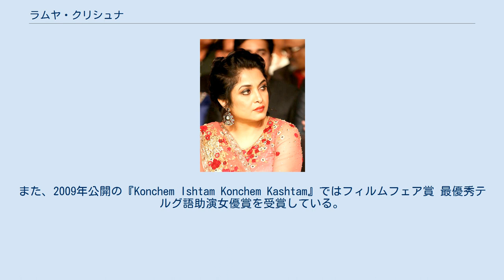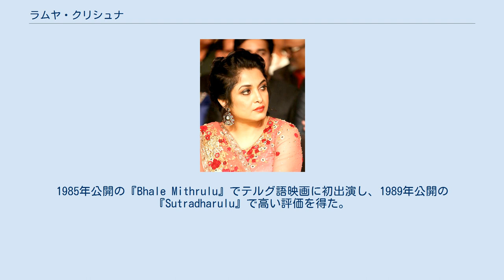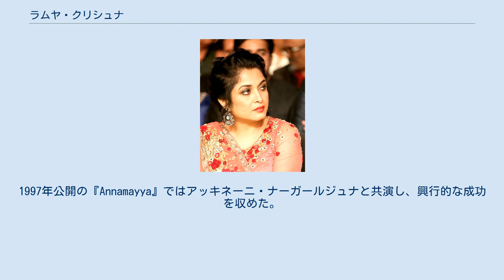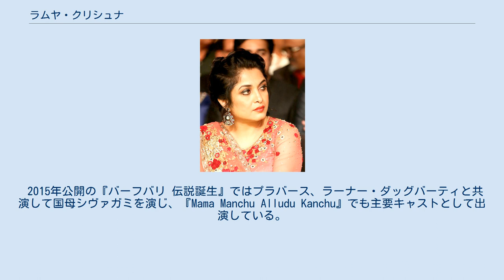ラムヤ・クリシュナ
ラムヤ・クリシュナ（Ramya Krishna、1970年9月15日 - ）は、インドの女優。
テルグ語映画、タミル語映画、ヒンディー語映画、マラヤーラム語映画、カンナダ語映画など200作品以上の映画に出演しており、フィルムフェア賞 南インド映画部門、ナンディ賞、タミル・ナードゥ州映画賞を受賞している。
 1999年公開の『パダヤッパ いつでも俺はマジだぜ!』での演技を評価されてフィルムフェア賞 最優秀タミル語主演女優賞を受賞し、人気女優の一人になった。
また、2009年公開の『Konchem Ishtam Konchem Kashtam』ではフィルムフェア賞 最優秀テルグ語助演女優賞を受賞している。
2015年公開の『バーフバリ 伝説誕生』、2017年公開の『バーフバリ 王の凱旋』でも高い評価を得ており、『バーフバリ 伝説誕生』ではフィルムフェア賞 最優秀テルグ語助演女優賞、ナンディ賞 最優秀助演女優賞を受賞している。
 1970年9月15日にタミル語話者の家庭に生まれる。
著名な俳優・コメディアンとして知られているチョー・ラマスワミーの姪にあたる。
幼少期に南インドの古典舞踊バラタナティヤム、クチプディを習得し、数多くの舞台に立ってきた。
 2003年6月12日にテルグ語映画監督のクリシュナ・ヴァムシと結婚し、息子を出産している。
 1984年に『Neram Pularumbol』に出演し、女優としてのキャリアを始める（同作公開は1986年）。
1985年公開の『Bhale Mithrulu』でテルグ語映画に初出演し、1989年公開の『Sutradharulu』で高い評価を得た。
1990年代にはサウンダリヤー、ミーナ、ロージャー、ナグマと共にテルグ語映画を牽引した。
この時期に出演した成功作には、K・ラガヴェンドラ・ラオが監督を務めた『Alludugaru』『Allari Mogudu』『Major Chandrakanth』『Allari Priyudu』がある。
1997年公開の『Annamayya』ではアッキネーニ・ナーガールジュナと共演し、興行的な成功を収めた。
1998年公開の『Kante Koothurne Kanu』ではナンディ賞 最優秀助演女優賞を受賞した。
同年には『Bade Miyan Chote Miyan』でアミターブ・バッチャン、ゴーヴィンダと共演し、1999年公開の『パダヤッパ いつでも俺はマジだぜ!』ではラジニカーントと共演している。
 2015年公開の『バーフバリ 伝説誕生』ではプラバース、ラーナー・ダッグバーティと共演して国母シヴァガミを演じ、『Mama Manchu Alludu Kanchu』でも主要キャストとして出演している。
2017年には『バーフバリ 王の凱旋』で再び国母シヴァガミを演じ、高い評価を得ている。